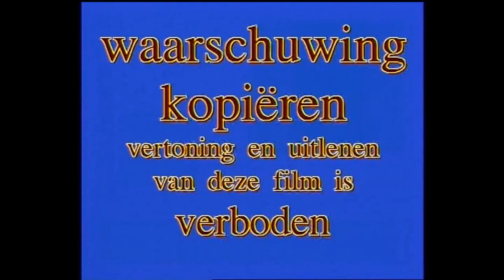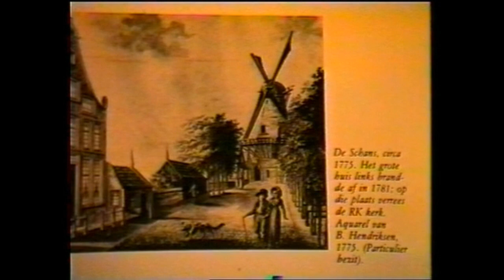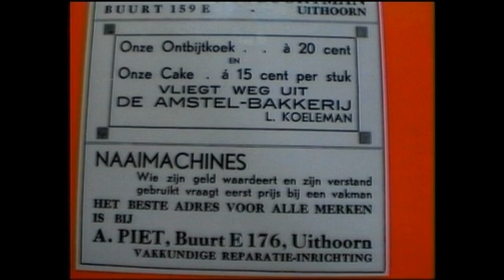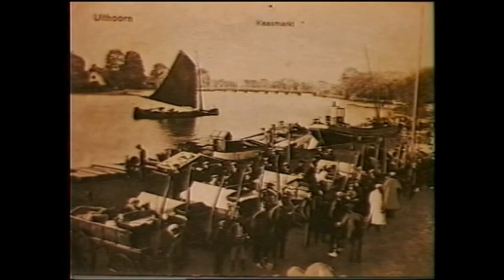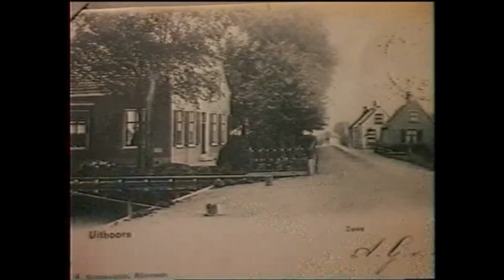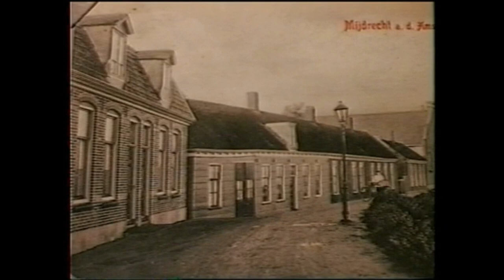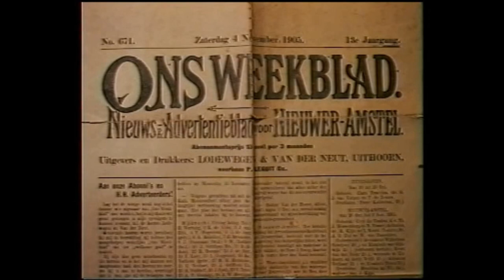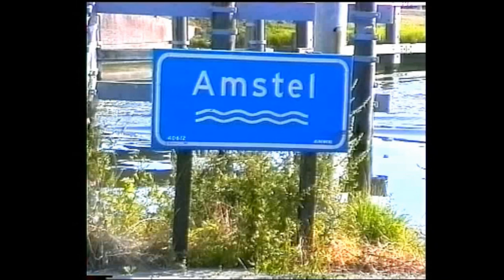Uithoorn, oude prentkaarten en stukje film van Johan Piet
Johan Piet van de Naaimachinewinkel heeft oude prentkaarten verzameld en een stukje film van Uithoorn, rond het marktplein op een CD gezet. Ik heb het UPD bestand
om kunnen zetten naar MPG4. Dit is het resultaat.
Geeft het tijdsbeeld waarin de prentkaarten zijn gemaakt goed weer. Echt het oude Uithoorn.